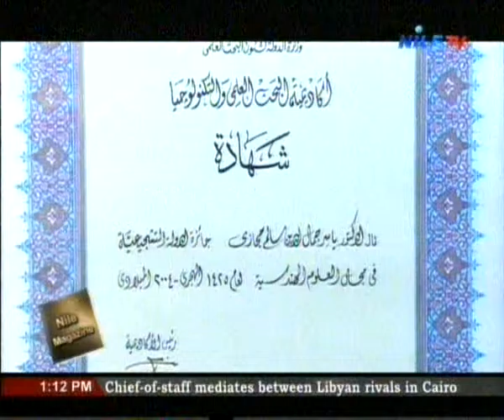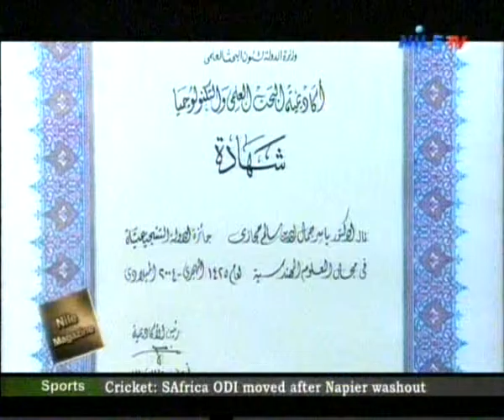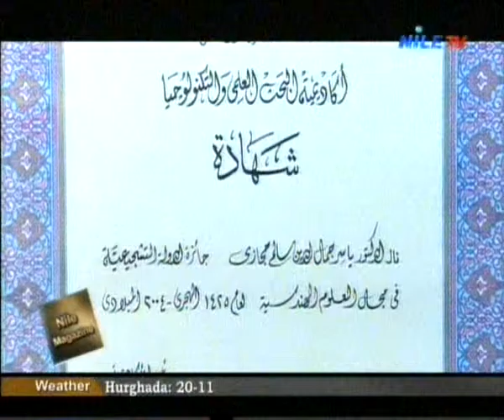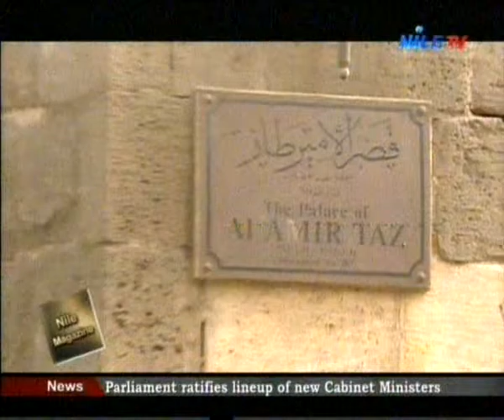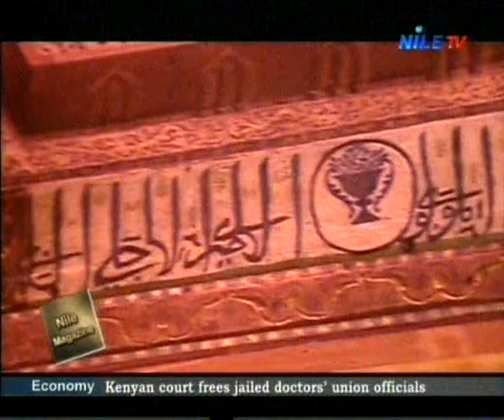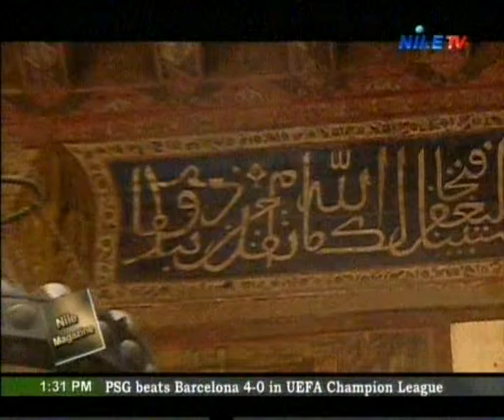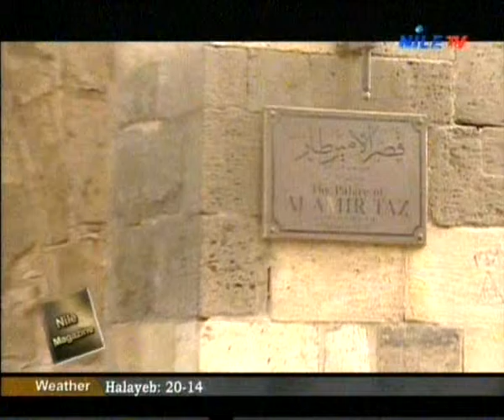Nile Magazine 15-02-2017